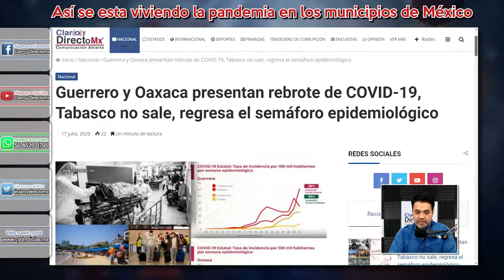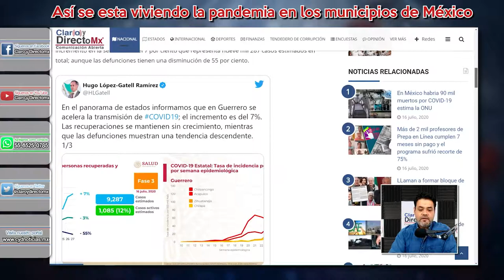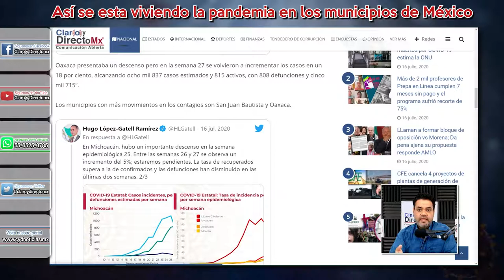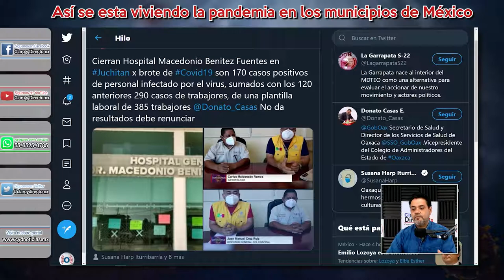Guerrero y Oaxaca presentan rebrote de COVID-19, Tabasco no sale, regresa el semáforo epidemiológico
La Secretaría de Salud informó que los estados de Guerrero y Oaxaca presentaron un rebrote en las últimas dos semanas de la epidemia de covid-19 mientras que Tabasco sigue representando una alerta por su alto nivel de ocupación hospitalaria.